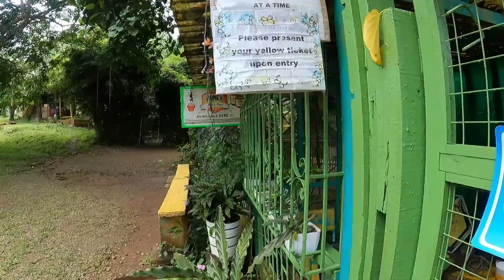Vegetable Garden @Paradizoo Mendez Tagaytay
A tour of Paradizoo vegetable garden located at Mendez Tagaytay.